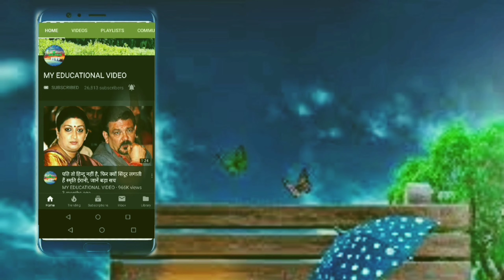बरसों बाद खुली वो राज की बात, सैफ ने अमृता को इसलिए दिया था तलाक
why Saif ali khan gives divorce to Amruta singh after a long time secret came out

secret of amruta and saif divorce
welcome TO MY EDUCATIONAL VIDEO
A Hindi YouTube channel
kareena saif alikhan